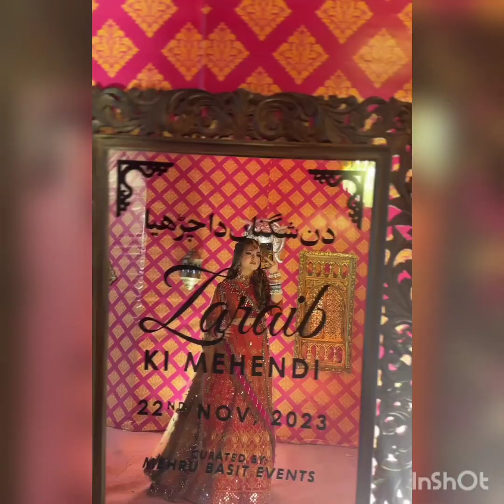Zaraib Mayoon💛||Complete Dance video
zaraib mayon

aiman minal sister in law eidi

bakhtawar bhutto celebrating her sons grand birthday

sehar hayat
sehar hayat valima entry
sehar hayat dance
Pakistani actress
Pakistani actress on eid
Eid 2023
Eid ul adha
Bakra eid
Yumna zaidi
Pakistani wedding
Pakistani drama
Aiman khan on eid
Minal khan pregnancy
Eid party
Bakra eid
Aiman khan mother
Eid preprations
Aiman daughter miral
Aiman khan second daughter
Urwa hocane
Urwa farhan
Urwa hocane pregnancy
Mawra hocane
Iqra aziz
Yumna zaidi
Ayeza khan
Zara noor abbas
Hira khan
zaraib
zaraib mehndi
laraib khalid
zarnab fatima
laraib wedding
zarnab and laraib wedding
zaraib wedding
zaraib complete video
zaraib mayoon
Asim azhar
Aiman khan at hospital
Aiman khan new born
Pakistani actress celebrating chand rat
Tere bin

1) This video has no negative impact on the original works ( it would be actually be positive for them)
2) This video is also for teaching purposes